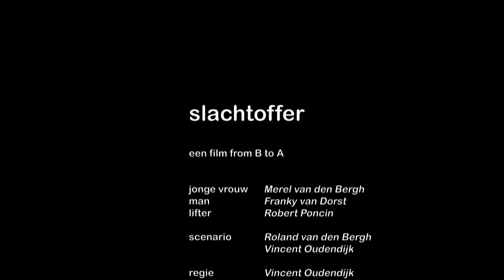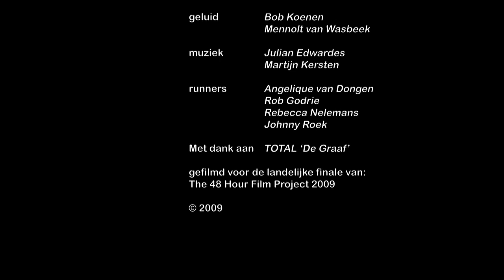SLACHTOFFER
Deze film is gemaakt in het kader van 48 Hour Film Project Eindejaarseditie 2009.